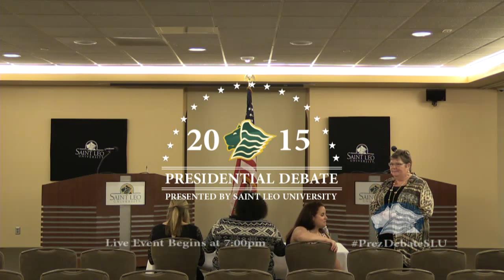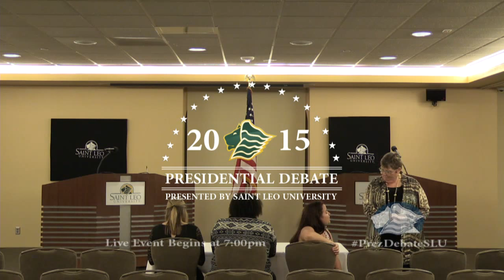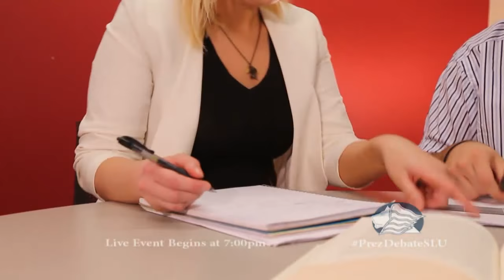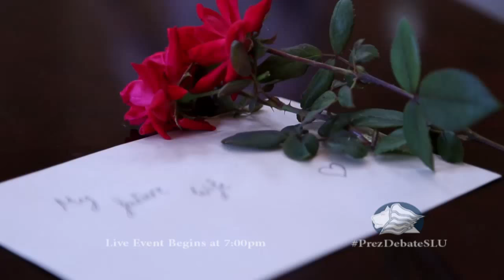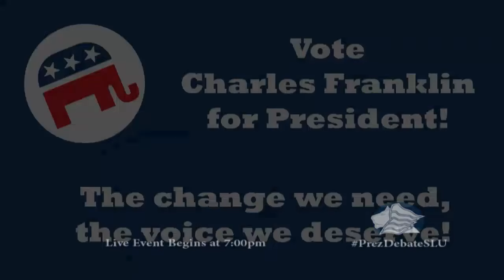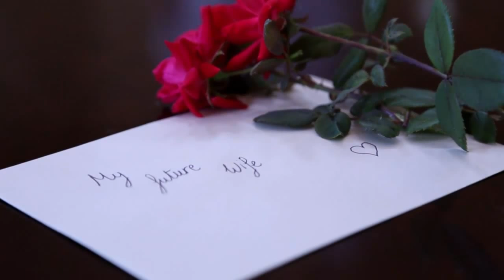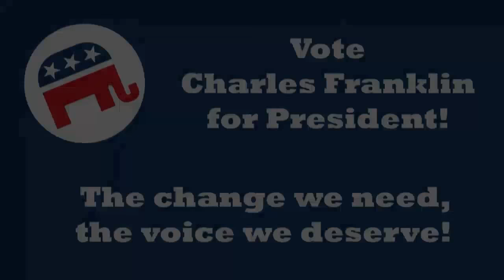Presidential Debate Presented by Saint Leo University